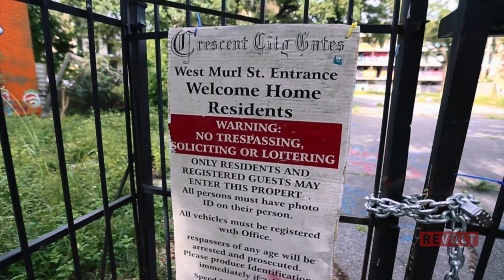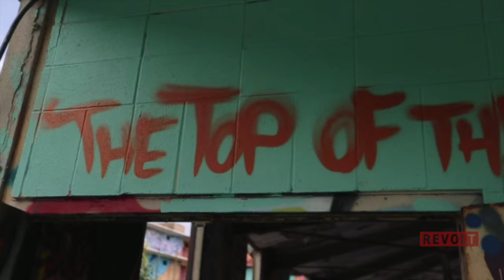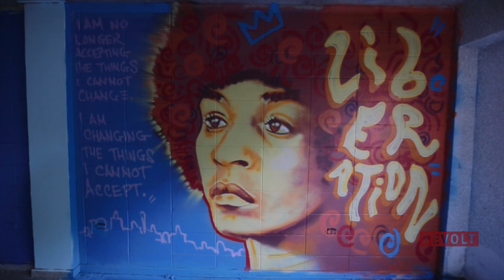REVOLT NATION: B-Mike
Brandan “B-Mike” Odums, tells the story of his unique art exhibit of an abandoned apartment complex that blends street art with the aftermath of Hurricane Katrina.